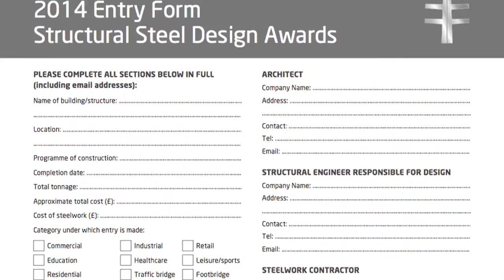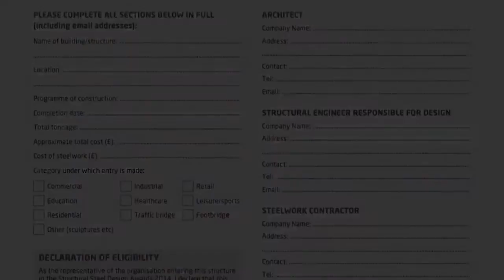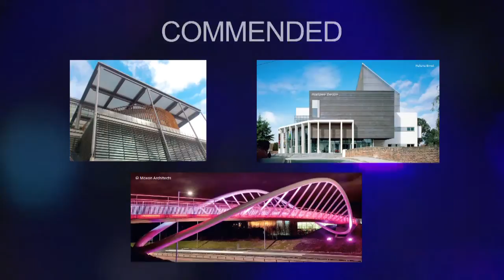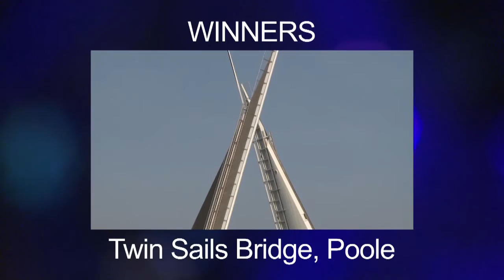Structural Steel Design Awards | Celebrating Excellence in Steel Construction Since 1969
The Structural Steel Design Awards (SSDA) have been recognising excellence in steel construction across the UK and Ireland since 1969, showcasing how steel enables strength, flexibility, sustainability and architectural imagination. The awards highlight outstanding collaboration between architects, engineers, contractors, and fabricators.

Each year, shortlisted teams attend a prestigious awards ceremony where winners are celebrated for their contribution to the built environment and the future of steel in construction.